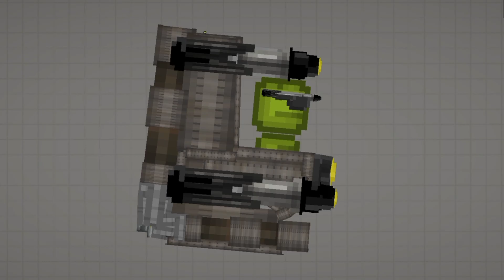Skibidi Wars in Melon Playground | 49 Episode, Part 2 (Season 13)